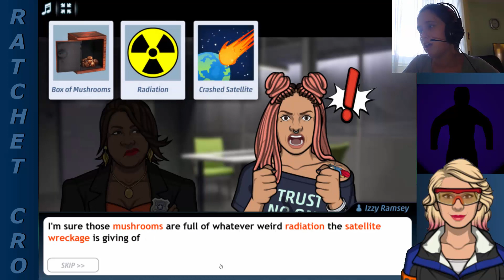Criminal Case The Conspiracy - Case #6 - Old Friends, New Beginnings (6/6)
What's gonna lead us to the next district? Satellite, an acomplice or something else.